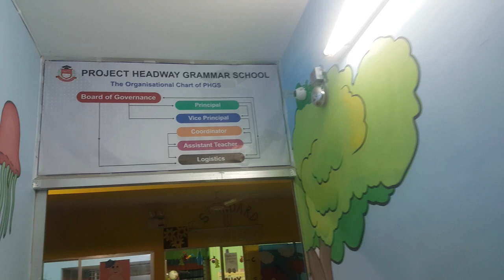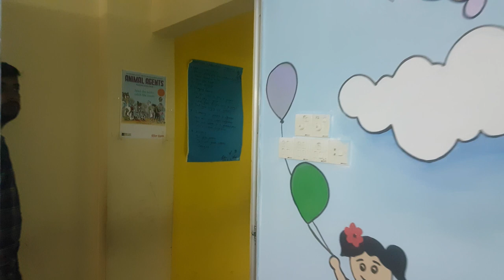Wall Painting Ideas For Nursery School 2020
In this video i will show our Project Headway Grammar School  wall paintings projects.

Taste Something Different With Bfine